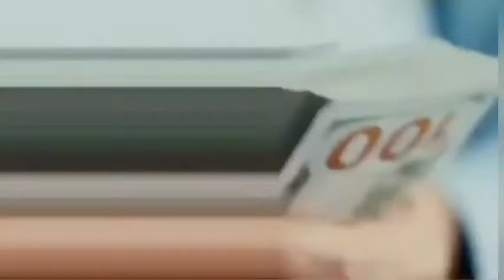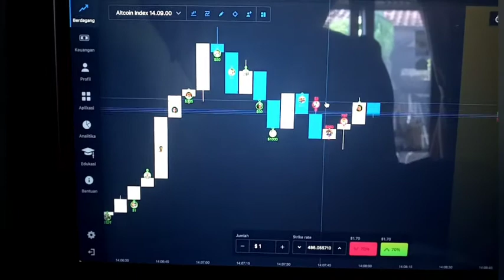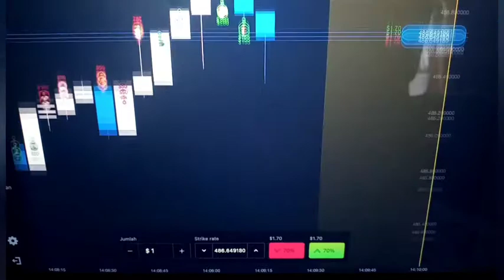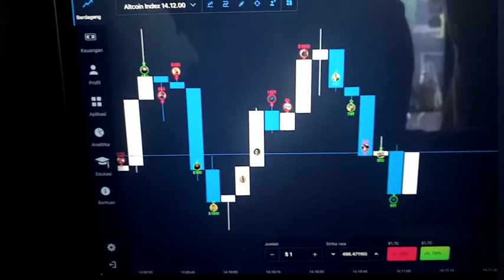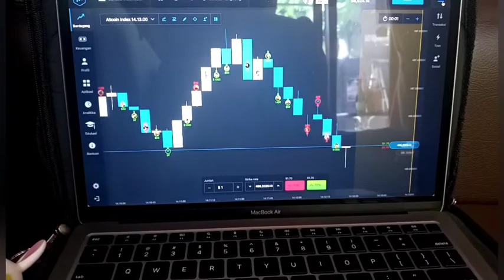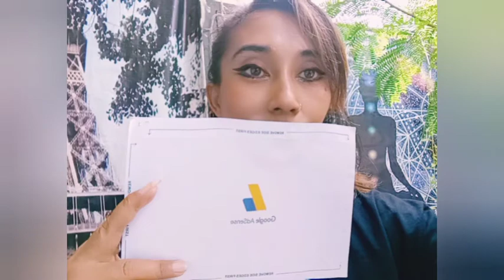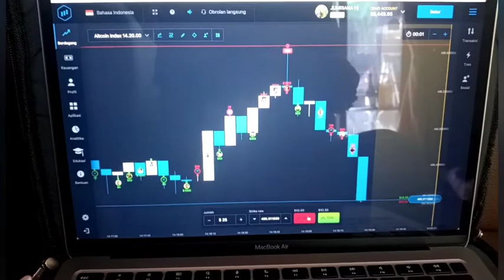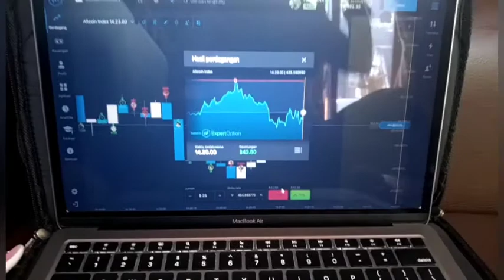TRADER PROFFESIONAL 2 MENIT PROFIT 👉💰📈 $ 42,50 USD ATAU Rp : 595.000 idr_ seminggu Rp : 4.165.000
Dapatkan Profit Dan keuntungan Rp 👉💰 : 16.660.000 idr PerBulan.
dengan Modal hanya Rp : 350.000 idr

BIASAKAN MEMBACA HINGGA TUNTAS...!!! AGAR KEUNTUNGAN BERLIPAT GANDA 👉💰 💻🚘🚗🚕💻⬇️ :
PROFIT MAXIMAL PLATFORM TRADER PRO DARI PADA PLATFORM LAINNYA ⬇️ :

Website Atau Platform trader pro ini Berdiri sejal Tahun 2014 Dan provider mereka adalah provider atau Platform No #1 Di DUNIA TRADING.
Bonusnya Mencapai 100 $ Real Langsung Masuk Ke account Trading Kita.
Keuntungan Profit maximal Sebesar 👉💰💰💰 96 % Loh Teman-Teman.
KENYAMANAN BERTRANSAKSI Krn Sangat Mudah Untuk Deposit dan Lebih Mudah Lagi untuk Melakukan WITHDRAW Atau PENARIKAN .Penarikan Minimaln$ 10 Usd Sudah Bisa Withdraw. Dan tidak Ada potongan Sama sekali.
ARTINYA KAMU WITHDRAW BERAPA YG KAMU TERIMA SEPERTI ITU DAN GAK ADA POTONGAN. Kalau Yang Lain Kan Ada Potongan Loh...Keren kan Ini.
Tersedia 100 ASET DAN SAHAM DARI BRAND TERKENAL DAN JUGA CRYPTHOCURRENCY.
Anytime pergerakan Grafik Real dan juga Adanya pembagian Sinyal yg jelas terlihat. Artinya ADA SINYAL YG DI BERIKAN UNTUK MENGETAHUI MATA UANG YG AKAN NAIK TURUN LOH TEMEN2.JADI KITA Nggak asal nebak Aja Loh Guysss.
Bahkan sangat mudah di pelajari Oleh TRADER PEMULA SEKALI PUN.
ADA TRICK MUDAH DAN SUKSES PROFIT SETIAP SAAT. ,Itulah KEISTIMEWAAN PLATFORM Ini. Baru daftar Aja Kamu sudah Dapet 2 account,satunya AKUN KAMU DAPET FREE $ 10.000 USD Ha..Ha .Keren Kan Bro.
Pada Saat Deposit pertama Kalian mendapatkan 30 % Bonus
Deposit Yg Kedua TETAP MENDAPATKAN BONUS ...Wooo Ww Keren Kan Guys.
KAMI MENCIPTAKAN DAN MEMBANGUN PARA TRADER PEMULA UTK MENJADI PROFESSIONAL TRADER YANG SUKSES.
Untuk JOINT DI GROUP WEBINAR KAMI Silahkan REGISTRASI di sini Untuk Mendapatkan Kemudahan Dalam Bertransaksi dan PROFIT MAXIMAL.
KAMI ADA DUA HIGH CLASS PROFIT :
[ ] REGULER TRADERS & PREMIUM VIP TRADERS
[ ] Regulers Trasers Rp : 850.000 idr
[ ] Premium Vip Traders Rp : 2000.000 idr
■ Free Registrasi Untuk Telegram Info and Learn 👉📈 :
Untuk Joint & Bergabung
Silahkan melakukan Transper Terlebih Dahulu :
TRANSPER KE REKENING TRADER DI BAWAH INI ⬇️ :

REKENING TRADER PRO PREMIUM WEBINAR ACADEMY

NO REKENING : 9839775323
ATAS NAMA : HJ.JUMRIANA
BANK : PERMATA

Terima Kasih .👉💰🙏
SALAM PROFIT MAXIMAL